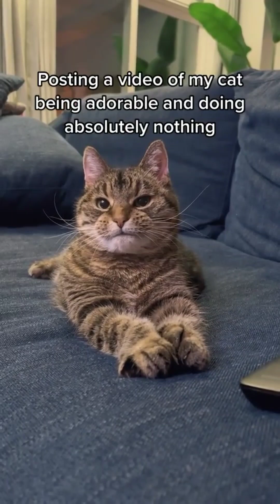Cats aree always cute and funny (#4)